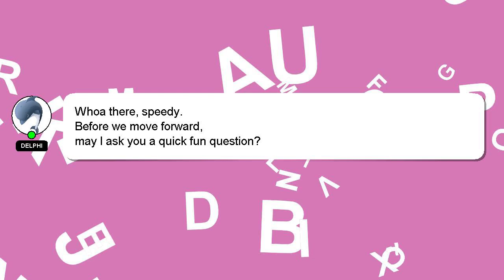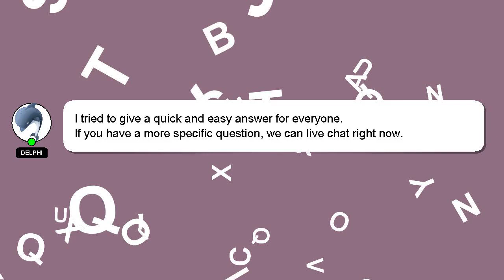How to put on a clip on bow tie?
Let me give you a quick introduction about myself, Welcome, I'm Delphi. I am here to help you get the answers you are seeking. - How to put on a clip on bow tie?

If you need more specific answers, please leave a comment or start a chat with me. Your answer will be acknowledged and appreciated, and I will 'heart' it as a sign of gratitude.

*2 What we are experimenting :*